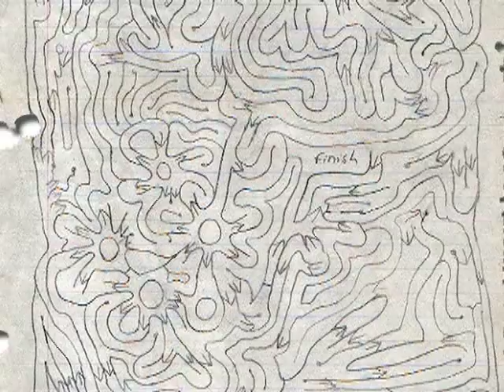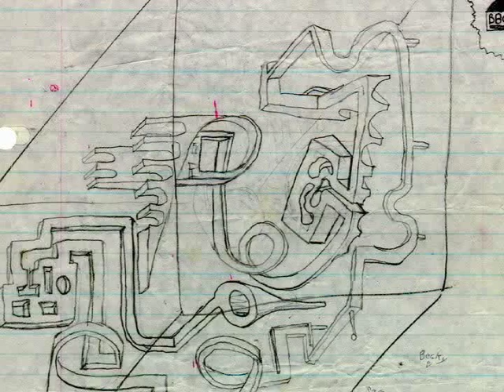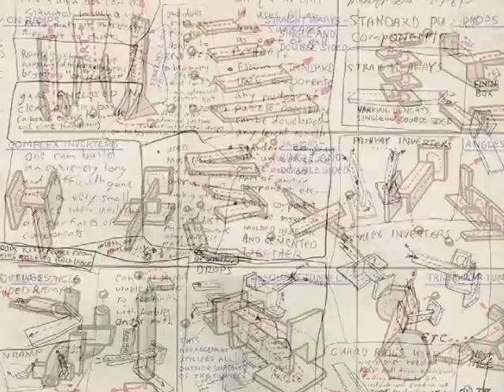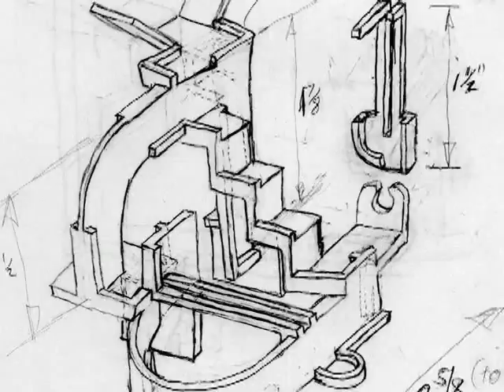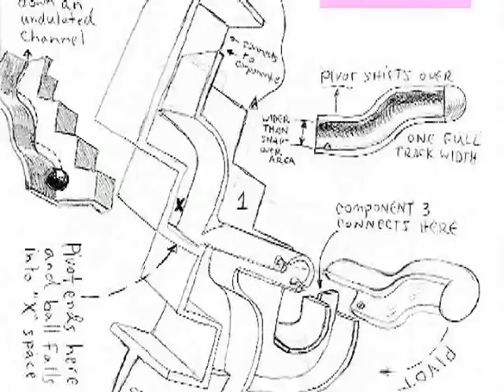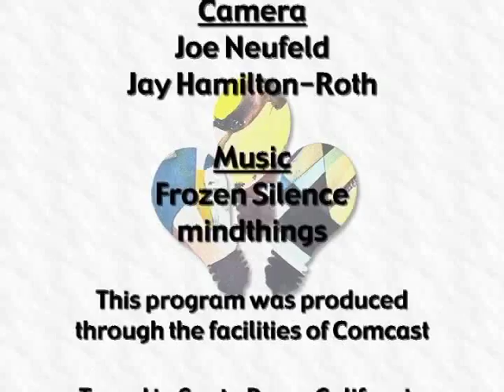Business With Passion: Michael McGinnis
Michael McGinnis is an artist and craftsperson who created Superplexus and other amazing toys.